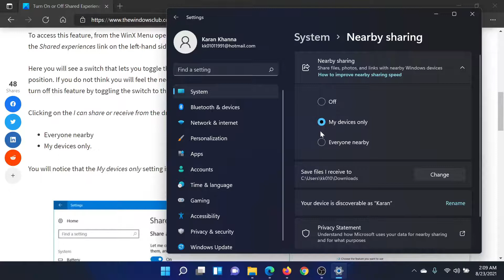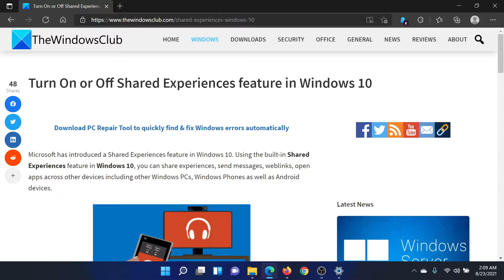Turn On or Off Shared Experiences feature in Windows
Microsoft has introduced a Shared Experiences feature in Windows 10. Using the built-in Shared Experiences feature in Windows 10, you can share experiences, send messages, weblinks, open apps across other devices including other Windows PCs, Windows Phones as well as Android devices.

Timecodes:
0:00 Intro
0:28  Go to Settings
0:43 Turn Nearby Sharing ON/OFF